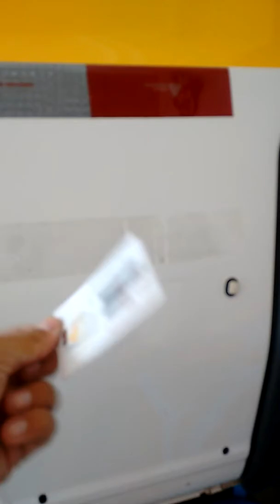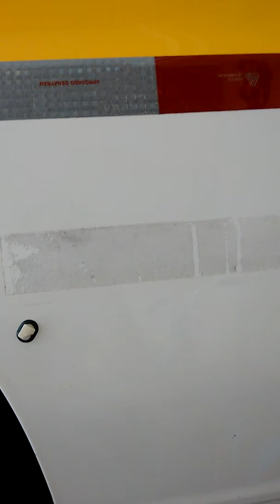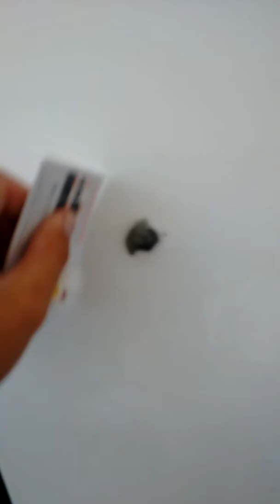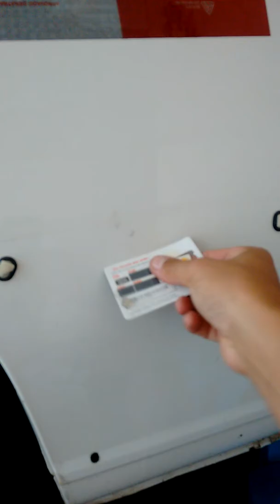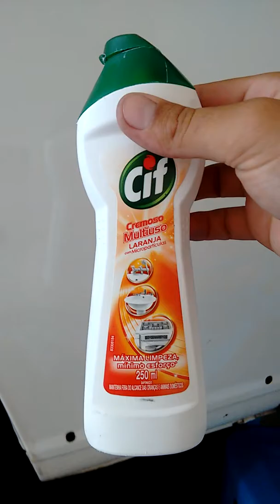Retirando a cola de faixa refletiva, adesivos e manchas de carro branco.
Remover, estopa, CIF cremoso e flanela.